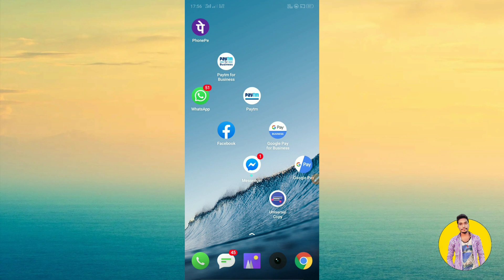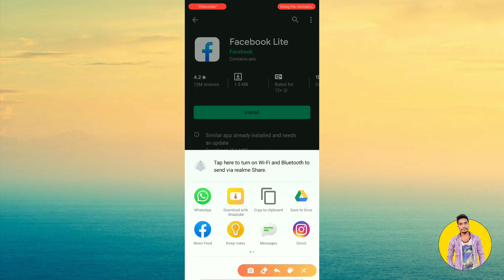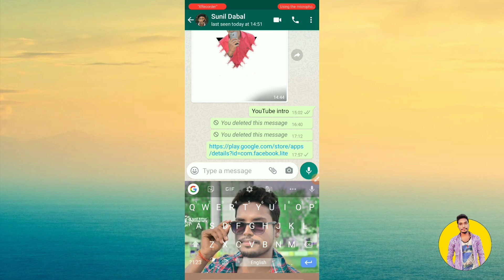Kisi Bhi Application Ka Link Copy Kaise Kare 2020 | How To App Link /URL Copy In Play Store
Your query:-

how to copy app link,
app link,
how to copy app link from play store,
how to copy app link from google play store,
copy link app google play store,
playstore ki app ka link kaise copy or shart karte hai,
how to copy any app link,
app link copy,
how to copy url/app link from playstore,copy app link,
how to show playstore apps link,
how to copy url,copy url/app link,
Kisi Bhi Application Ka link copy Kaise kare 2020,
How to app link URL copy in play store,
App Ka link YouTube Discription me kaise de,
How to send any app link,
How add app link in YouTube video Discription,
SB Cool Tech.